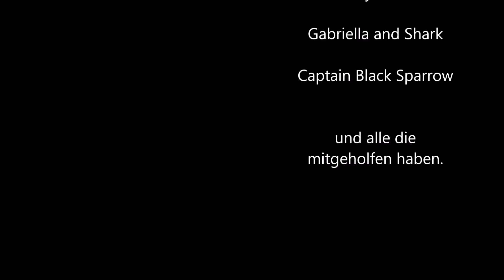Fantasy Basel 2019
Entschuldigt das es leider nicht das ganze Videomaterial zu sehen gibt.